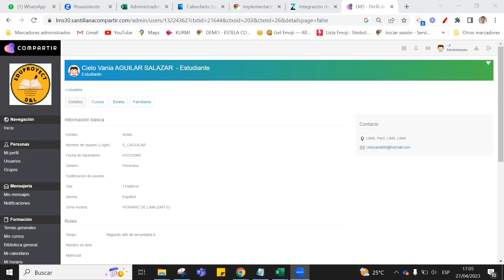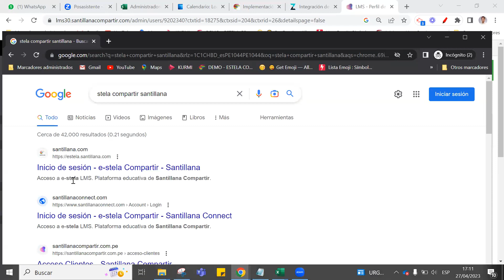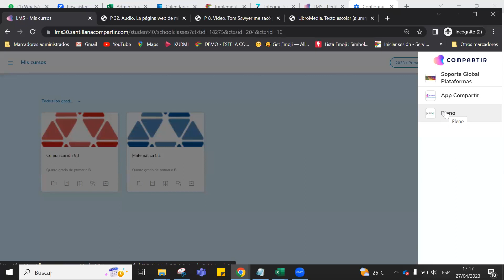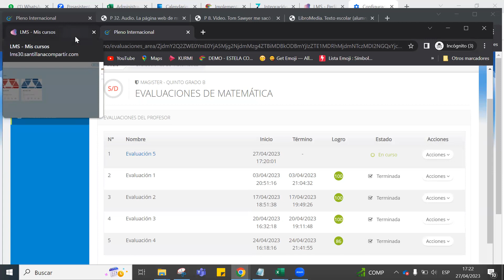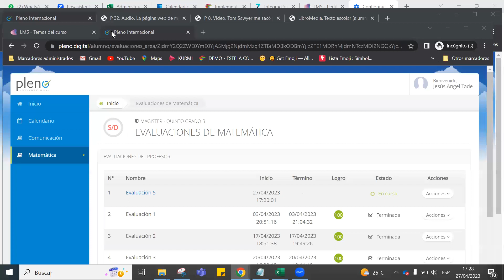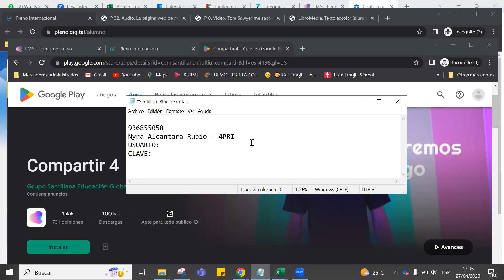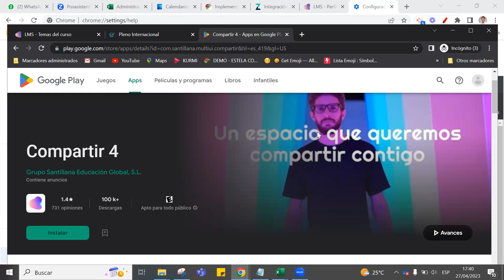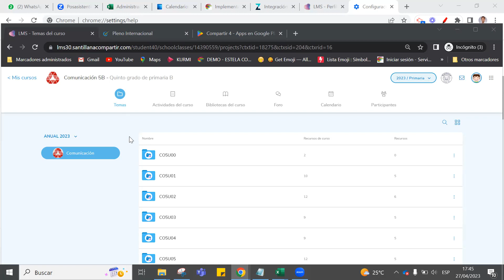Uso de la plataforma Santillana Compartir 2023